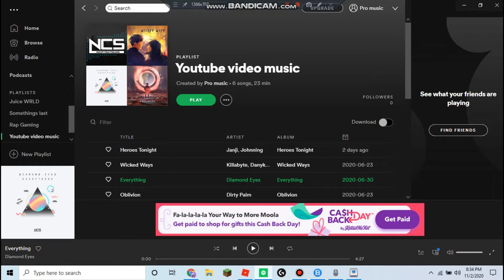Flowers Update! - All colors of clay, new hub, + more! | Roblox Islands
In this video we go over the new flowers and I left out the new building rotations because it's not the main part of the update.